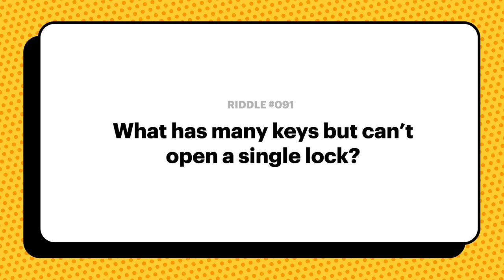TBGA Riddle: Many Keys